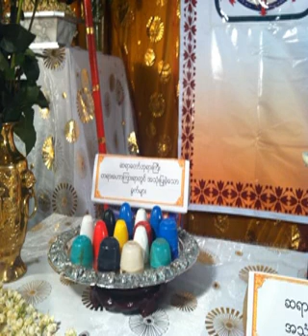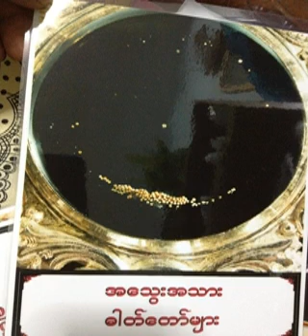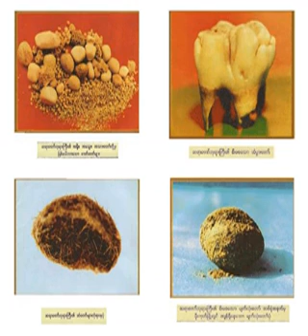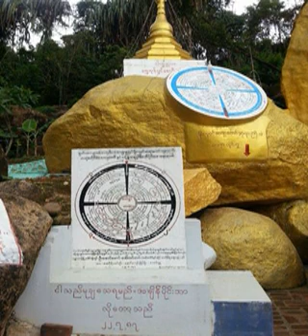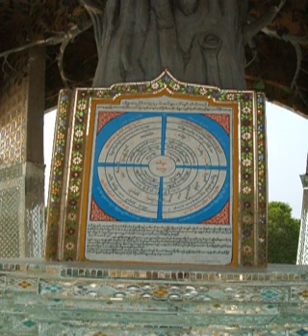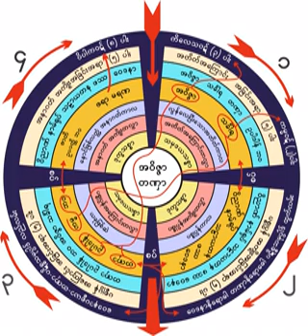၁၂၄၃။ 07 03 59 အနတၱကအနတၱကိုအားကိုးေနၾကပံု(မာဂ႑ီသုတ္)၁၂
၁၂၄၃။ 07 03 59 အနတၱကအနတၱကိုအားကိုးေနၾကပံု(မာဂ႑ီသုတ္)၁၂